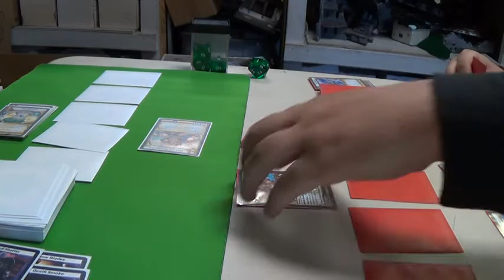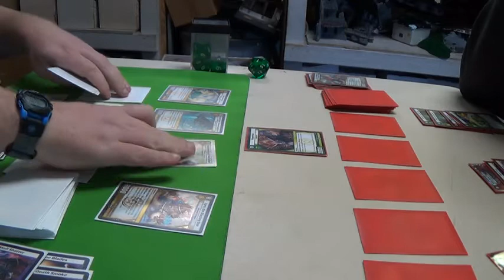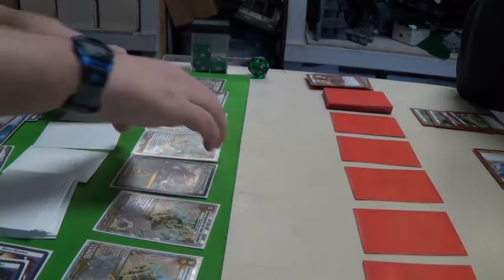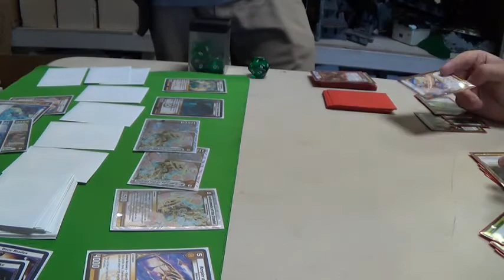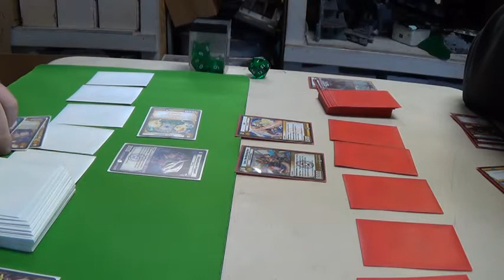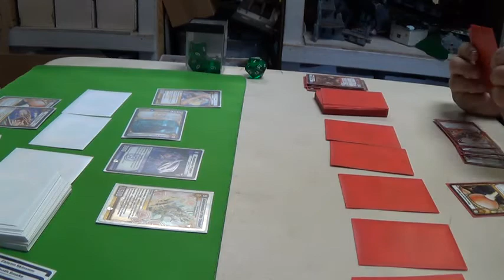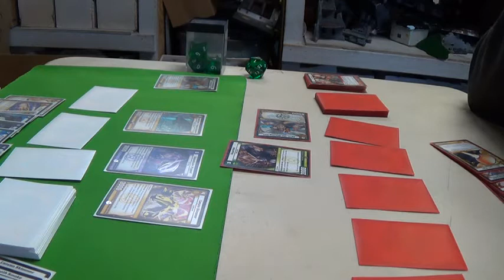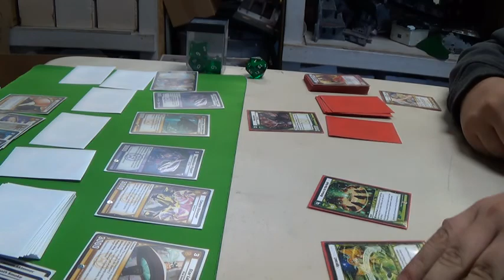Saturday Duel Day: Nathan vs Pogiforce Round 1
A less than stellar first round match between myself and Nathan, myself running a FLN dragon aggro against Nathan's WDL dragon control.